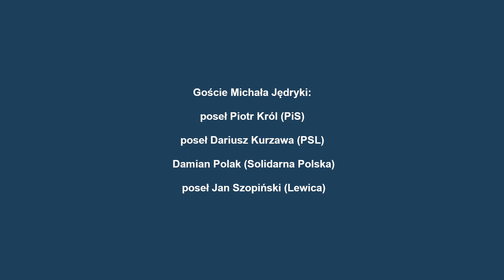Radiokonferencja z 17 stycznia 2022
Rozmawiamy o napiętej sytuacji na Ukrainie, o polskim przewodnictwie w OBWE, pieniądzach z Unii Europejskiej, zbliżającej się kolejnej fali zachorowań na Covid oraz zmianach w prawie oświatowym. Goście Michała Jędryki: poseł Piotr Król (PiS), poseł Dariusz Kurzawa (PSL), Damian Polak (Solidarna Polska), poseł Jan Szopiński (Lewica).